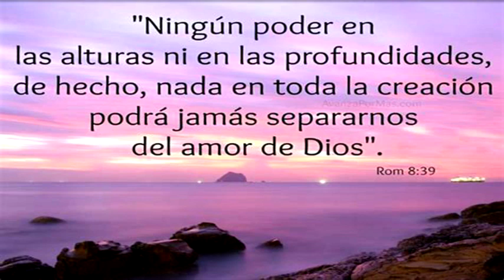familia en cristo album numero 2 viene pronto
un poquito de lo que viene en el album